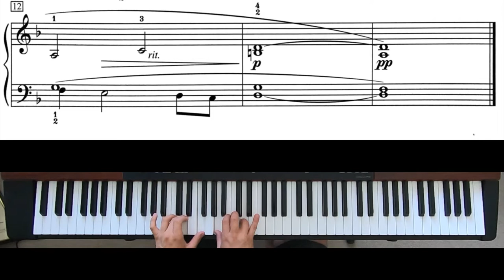Lost - Elissa Milne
Lost by Elissa Milne
Joshua Lindberg, Pianist